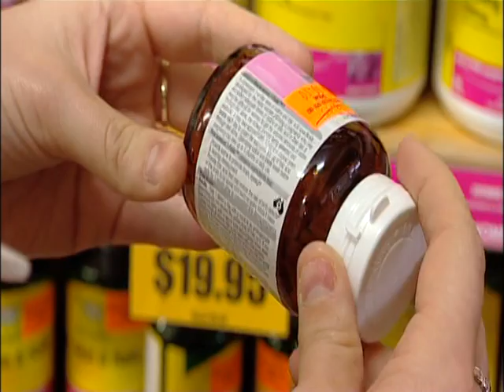Iodine and pregnancy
Transcript

If you are thinking about having a baby, or could become pregnant, you need to know about iodine supplements.

In Australia and New Zealand there has recently been a re-emergence of iodine deficiency. Iodine is an essential mineral that we get from the food we eat. While dairy foods and seafood are good sources of iodine, the amount of iodine in our diet depends on how much iodine is in the soil.

A diet low in iodine may lead to a number of health problems. Iodine is particularly important for pregnant and breastfeeding women, the developing baby in the womb, babies and young children are at the greatest risk.

Mild to moderate iodine deficiency can result in children having learning difficulties and affect development of motor skills and hearing.

From September 2009 all bread, except organic, will be fortified with iodine. This will improve the iodine intake for most Australians and New Zealanders.

Even with mandatory fortification, pregnant women and breastfeeding mothers will need to take iodine supplements between 100-200 micrograms every day. These will generally be supplements containing only iodine or special pregnancy supplements.

People who aren't pregnant and don't eat bread, for example if they are gluten intolerant or come from cultures that don't eat bread, should also consider taking iodine supplements.